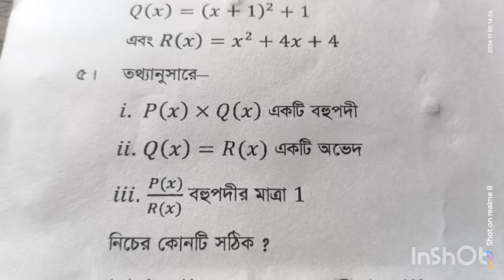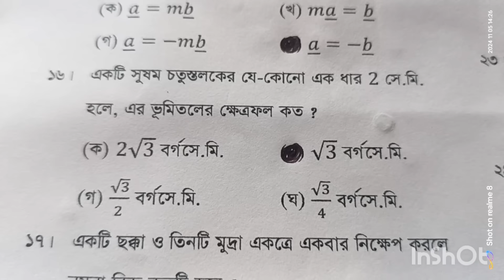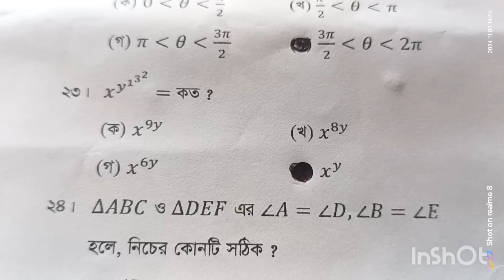উচ্চতর গণিত mcq দশম নির্বাচনী পরীক্ষা ২০২৪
SSC পরীক্ষার জন্য উচ্চতর গণিত MCQ সাজেশন দেওয়া হচ্ছে। এই অংশগুলোতে সাধারণত বিভিন্ন ধরনের গণিতের ধারণা এবং তত্ত্বকে দ্রুত এবং সহজে বুঝতে সাহায্য করবে। নিচে কিছু গুরুত্বপূর্ণ অধ্যায় এবং টপিক দেওয়া হলো:

### ১. সেট থিওরি
- সেটের ধারণা, উপাদান, ভেন ডায়াগ্রাম, সেটের মিলন, ছেদ
- পূর্ণ সেট, শূন্য সেট, সেটের উপগুন, সম্পূরক, ক্রস প্রোডাক্ট ইত্যাদি।

### ২. প্রকৃতি এবং সংখ্যাতত্ত্ব
- গুণিতক, গুণনীয়ক, মৌলিক সংখ্যা, গরিষ্ঠ সাধারণ গুণনীয়ক, লঘিষ্ঠ সাধারণ গুণিতক
- সহজ সূচক, সূচকী সংখ্যা এবং তাদের প্রয়োগ।

### ৩. বীজগণিত
- এক চলকীয় এবং দুই চলকীয় বীজগণিতীয় রাশির গুণফল
- ফ্যাক্টরাইজেশন, বহুপদী গুণফল, সহগাংশ, অনুপাত এবং সমানুপাত।

### ৪. গণিতীয় সম্ভাব্যতা
- সম্ভবনা, নানারকমের প্রয়োগ
- সমানুপাতিক সম্ভাবনা, বেসিক থিওরেম প্রয়োগ।

### ৫. ফাংশন ও গ্রাফ
- ফাংশনের সংজ্ঞা, ফাংশনের চার্ট, গ্রাফ আঁকা
- বিভিন্ন ধরনের ফাংশন (লিনিয়ার, কোয়াড্রাটিক, এক্সপোনেনশিয়াল)।

### ৬. ত্রিকোণমিতি
- কোণের মাপ, ত্রিকোণমিতিক অনুপাত
- সাইন, কোসাইন, ট্যানজেন্ট এবং তাদের প্রয়োগ।

### ৭. জ্যামিতিক গাণিতিক অনুপাত
- গাণিতিক অনুপাত, জ্যামিতিক এবং হারমোনিক সিরিজ।

### ৮. গাণিতিক ও জ্যামিতিক সিরিজ
- গাণিতিক ক্রম, জ্যামিতিক ক্রম, তাদের যোগফল বের করার নিয়ম।

### ৯. রেখাগণিত
- সরলরেখা, ঢাল এবং সমীকরণ
- প্যারাবোলা, বৃত্ত, উপবৃত্ত এবং বিভিন্ন ধরনের সমীকরণ।

### ১০. ম্যাট্রিক্স এবং ডিটারমিন্যান্ট
- ম্যাট্রিক্সের প্রকারভেদ, সংযোজন ও গুণ, ডিটারমিন্যান্ট

**পরীক্ষার আগে আরও প্রস্তুতির জন্য বিগত বছরের প্রশ্ন এবং বোর্ড সাজেশন ফলো করা ভালো হবে।**

উচ্চতর গণিত mcq সাজেশন দশম নির্বাচনী

Khairul Sir Academy
নৈব্যত্তিক উচ্চতর গণিত
উচ্চতর গণিত বহুনির্বাচনি
এসএসসি 2024 উচ্চতর গণিত নৈব্যত্তিক
নির্বাচনী পরিক্ষা ২০২৪ দশম শ্রেণি উচ্চতর গণিত mcq,দশম শ্রেণি উচ্চতর গণিত প্রশ্ন
উচ্চতর গণিত mcq সাজেশন এসএসসি ২০২৪
mcq সাজেশন উচ্চতর গণিত এসএসসি ২০২৪ নৈবত্তিক
নির্বাচনী পরিক্ষা ২০২৪ দশম শ্রেণি উচ্চতর গণিত বহুনির্বাচনি
দশম শ্রেণীর উচ্চতর গণিত mcq সলিউশন
দশম শ্রেণি উচ্চতর গণিত mcq
দশম শ্রেণীর উচ্চতর গণিত mcq
উচ্চতর গণিত বহুনির্বাচনী উত্তর দশম শ্রেণী যশোর
উচ্চতর গণিত নৈর্ব্যক্তিক
উচ্চতর গণিত mcq
বহুনির্বাচনী উত্তর উচ্চতর গণিত